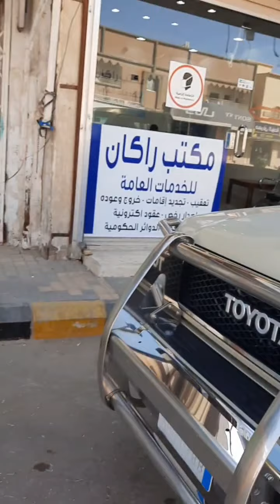SUBRANG MAHAL TICKET FROM SAUDI ARABIA TO PHILIPPINES/ NOVEMBER 30, 2021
GRABE ANG MAHALNGTICKET GOING TO PHILIPPINES  THIS CHRISTMAS  SEASONS.